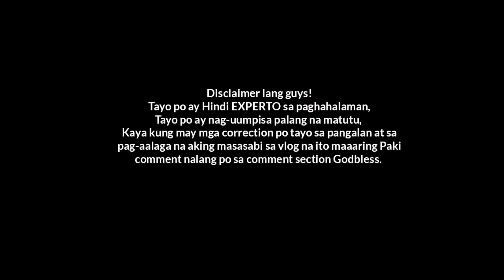PLANT TIPS DURING RAINY SEASON + ACEBO GARDEN TOUR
God is good guys

Here's another tip for our plants this rainy season
About root roting cause of over watering
Due to excessive rain